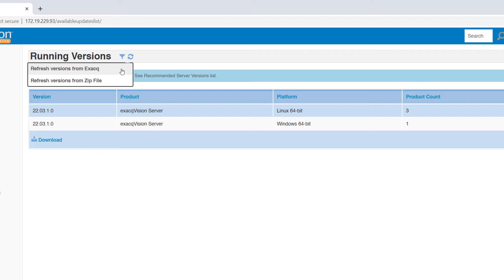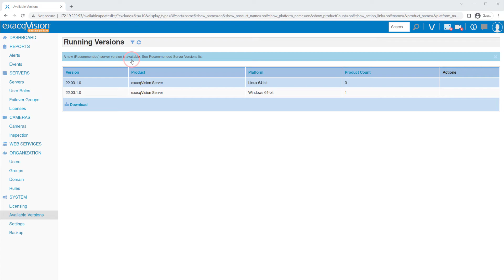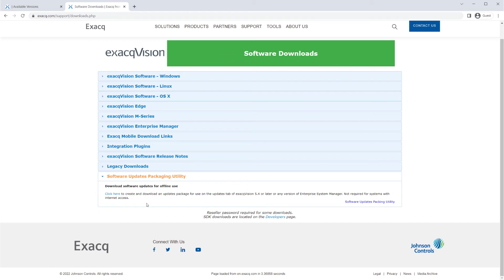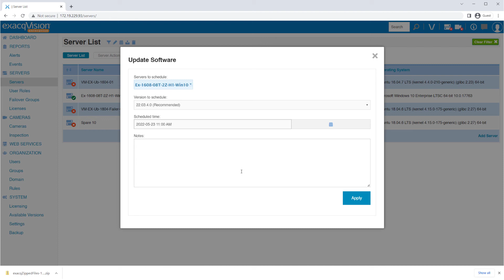Enterprise Manager Software Updates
Utilize Enterprise Manager to schedule updates to ExacqVision system software.

Introduction 00:00
Guide 00:08